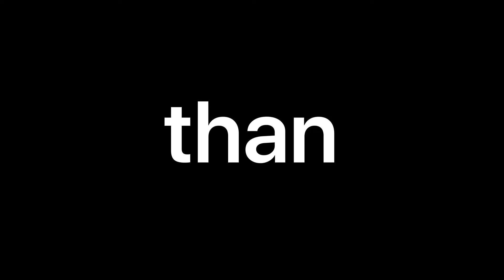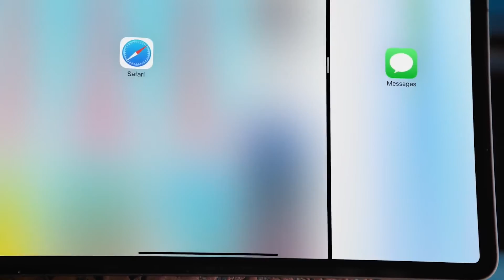iPad Pro - Alternate Concept - Everything Has Changed.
This is an alternate concept for the iPad Pro 2018 Advertising. Not by Apple!